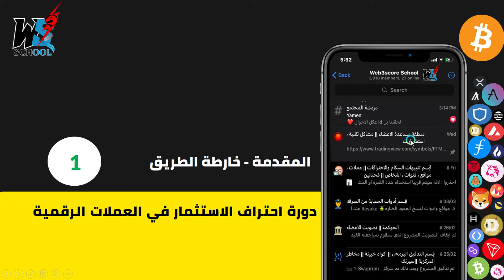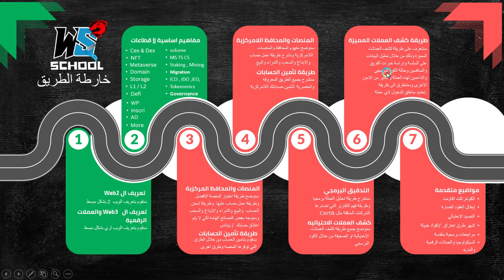دورة احتراف الاستثمار في العملات الرقمية من الصفر || خارطة الطريق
كورس احتراف الاستثمار في العملات الرقمية